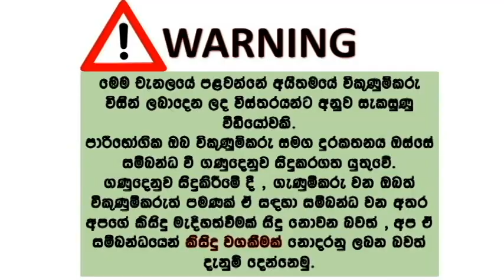ikmn lk wahana | vehicle for sale in srilanka| Vahana sale srilanka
🚘 Honda CRV
🚘 Manual
🚘 YOM 1997 YOR 1999
🚘 2000cc Petrol
🚘 Mileage 160000km
🚘A/C / Power Shutters / Power Mirrors
🚘 Dual Air bags
🚘 ABS
🚘 Adjustable Sheets
🚘 DVD Player
🚘 Very economical suv 14kmpl
clean interior
🚘 Nothing to do just buy & ride
🚘 Can be seen @ Gampaha Town
🚘 Exchanges are consider
💰 40.50/-